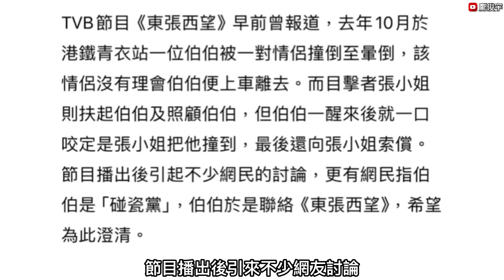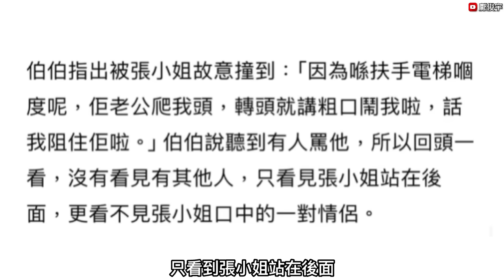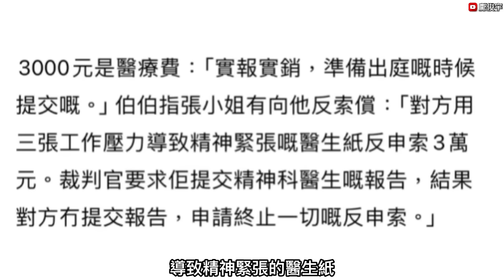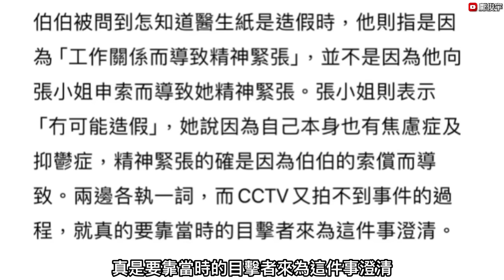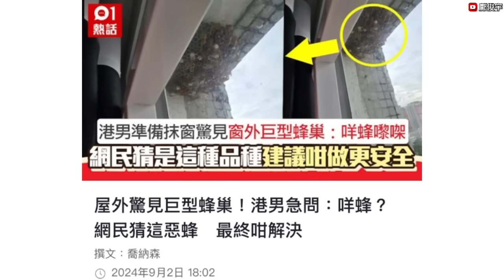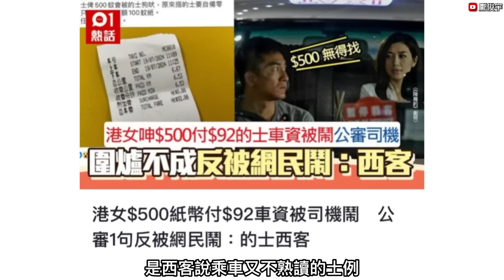被撞老伯否認係碰瓷黨？稱事件非意外救人者刻意推佢？救人者以精神緊張反索償？3-9-2024